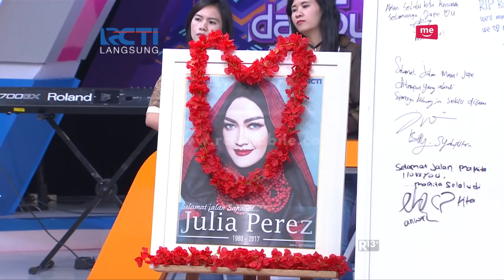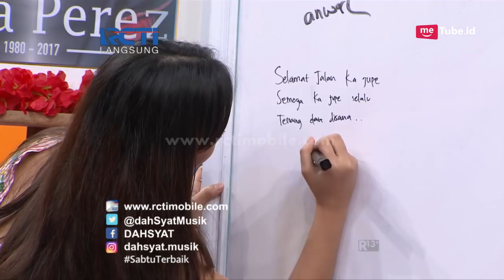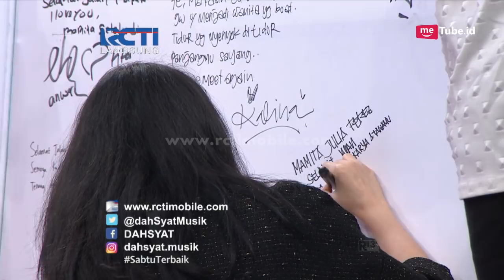DAHSYAT - Lukisan Pasir Dari Vina Candrawati Spesial Untuk Almh Jupe [17 Juni 2017]